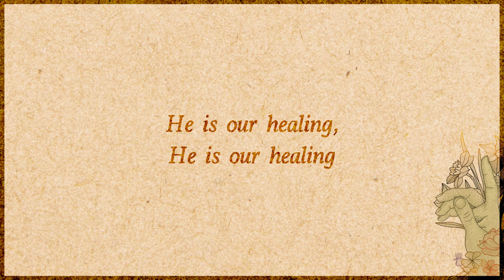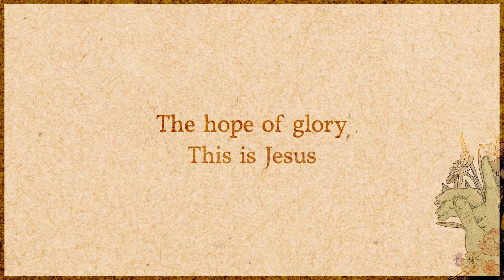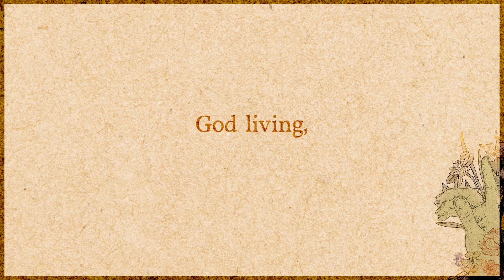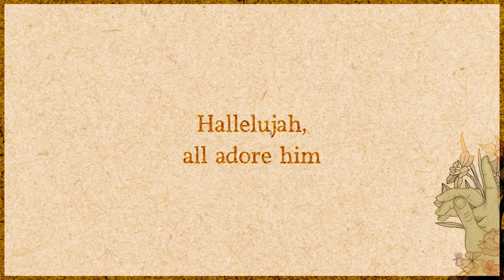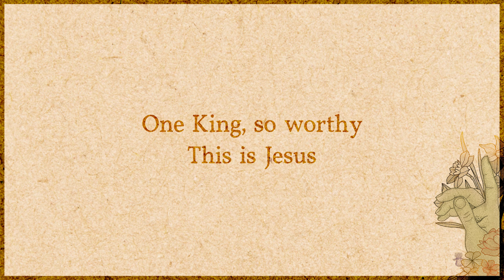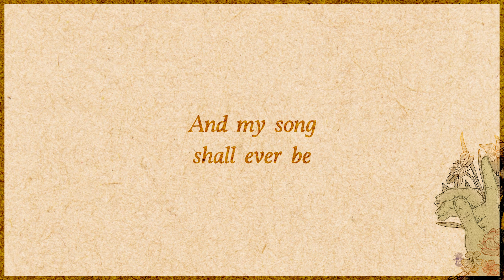This Is Jesus (ft. Lucy Grimble & Steph Macleod) | Songs From The Soil (Official Lyric Video)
Official Lyric Video for "This Is Jesus" featuring Lucy Grimble and Steph Macleod by Songs From The Soil

Lyrics:
There in the chaos, there in the dark
The body of Jesus broken for us
He is our healing

Beautiful freedom, mercy has won
You have redeemed us with Your precious blood
You are salvation
You are salvation

One King so worthy
This is Jesus
The hope of glory
This is Jesus
There’s no higher name
No higher name

Yours is the anthem that never dies
You are the way and the truth and the life
You are our victory

This is Jesus
This is Jesus
No higher name

This is Jesus
This is Jesus
No higher name
Than Jesus

God living, God breathing
God walking, God healing
God speaking, God weeping
This is Jesus, this is Jesus

Christ bleeding, Christ dying
Christ loving, Christ rising
Christ reigning, Christ shining

In His triumph chains are broken
Hell is vanquished, Heaven’s open
Hallelujah, all adore Him

This is Jesus
This is Jesus
No higher name

This is Jesus
This is Jesus
No higher name
No higher name
Than Jesus

O how marvellous
O how wonderful
And my song shall ever be
O how marvellous
O how wonderful
Is my Saviour’s love for me

This Is Jesus
Written by: Jeremy Riddle, Tim Hughes, Matt Redman, Nick Herbert
© 2021 Thankyou Music Ltd (PRS) (adm. worldwide at CapitolCMGPublishing.com excluding the UK & Europe which is adm. at IntegratedRights.com) / Safe and Sound Music (PRS) Capitol CMG Genesis (ASCAP) Tim Hughes Designee (NS) (adm. at CapitolCMGPublishing.com), Bethel Music Publishing (ASCAP) (admin by Bethel Music Publishing)